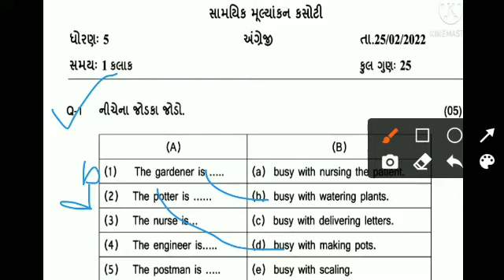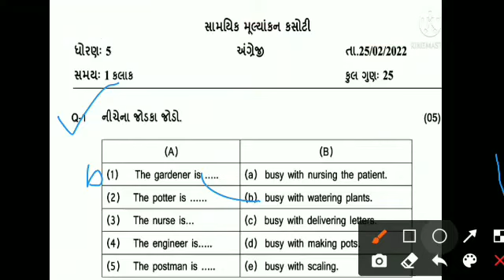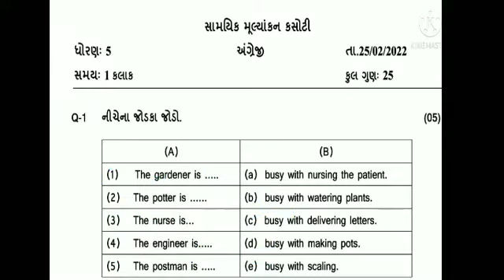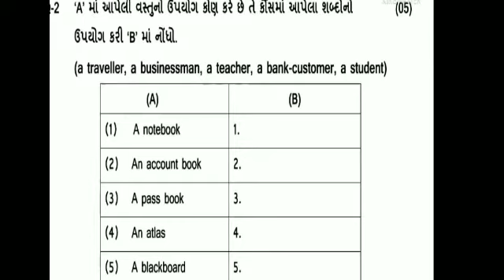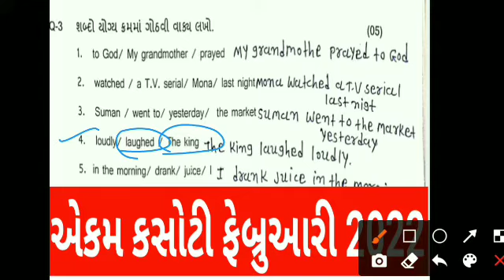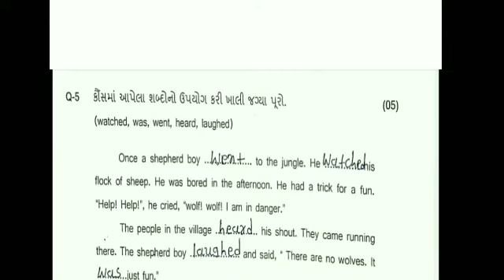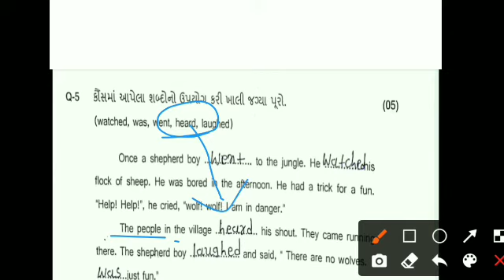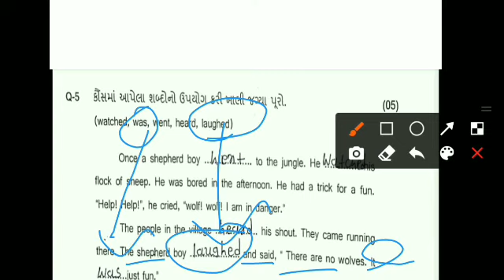dhoran 5 angreji paper solution ekam kasoti february 2022 || std 5 paper solution february 2022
Download Pdf & All Materials